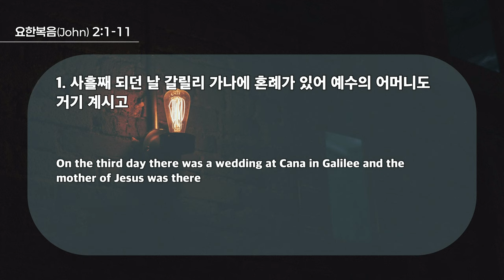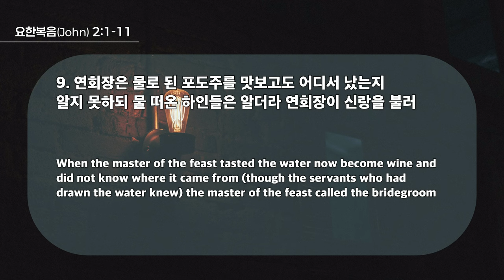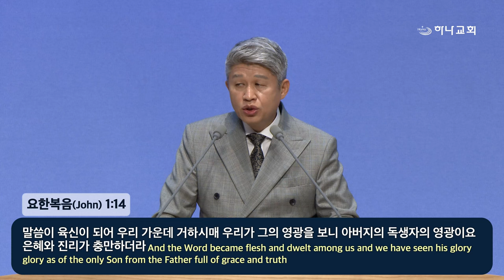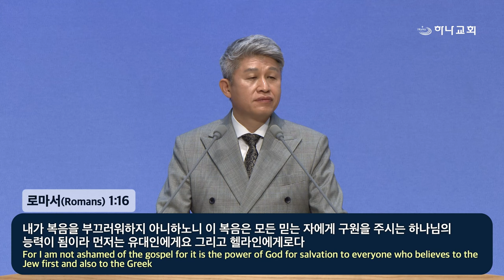20241006 대구하나교회 1부예배(그리스도를 바로 알고 누리는 인생,요2:1-11) / 正确认识、享受基督的人生（约2：1-11）